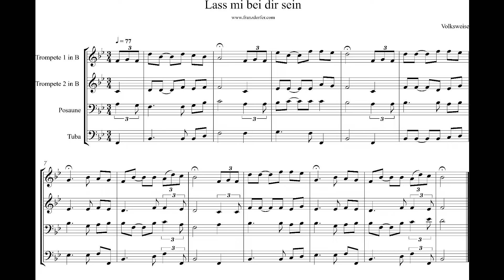Blechbläserquartett -"Lass mi bei dir sein"